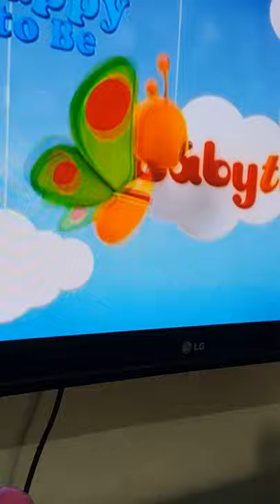Baby tv ident 6 july 2012 6 april 2021